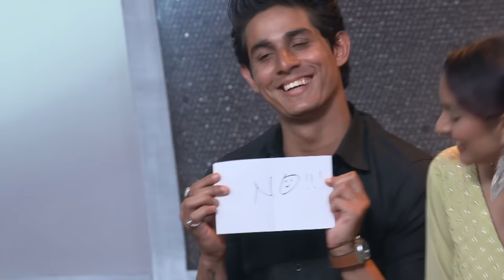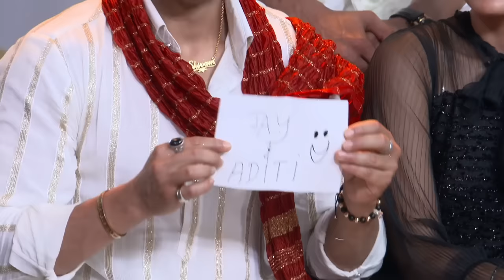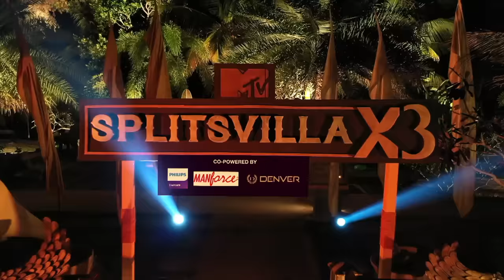MTV Splitsvilla 13 | Episode 11 | Gary is shocked by Kat-Kevin's decision!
Gary Lu makes his disinterest towards Avantika Sharma obvious when he chooses Janvi Sikaria over her. However, the Dome Session takes a shocking turn when Kevin Almasifar and Kat Kristian dump Janvi Sikaria much to Gary Lu's disappointment!